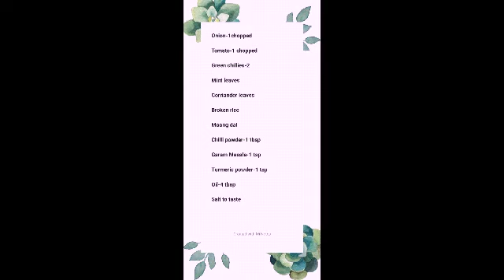Nonbu Kanji ( நோன்பு கஞ்சி ) Home Recipe in Tamil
Nonbu Kanji(நோன்பு கஞ்சி) is a porridge made during the ramadan season to break the fast in the evening.
Thanks Tausif & Family for this wonderful recipe